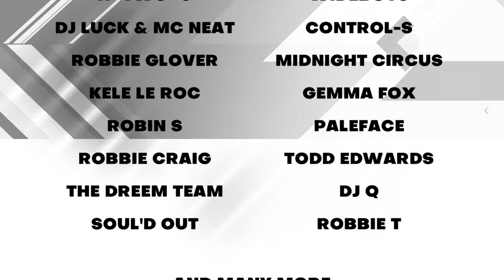100% Garage & Bassline album commercial [4K]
Small promotional commercial for the fantastic 100% Garage & Bassline album which features my song "Hot Girls on the release by Decadance Recordings and distributed by Sony DADC. This album was compiled by the Ministry of Sound A&R's and features 60 incredible tracks.

This album is currently out worldwide and is available in all good record stores.

Sending lots of love to all who are reading this and as always, keep it kind!! ❤️🙏